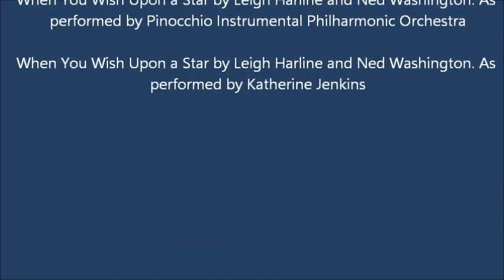When You Wish Upon a Star by Leigh Harline and Ned Washington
Imagination of real orchestration and conducting of When You Wish Upon a Star by Leigh Harline and Ned Washington